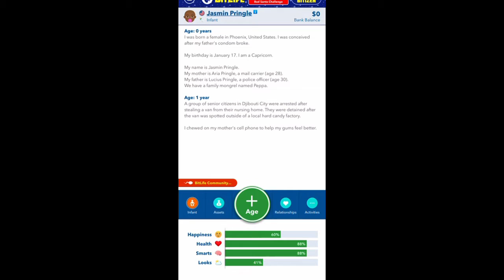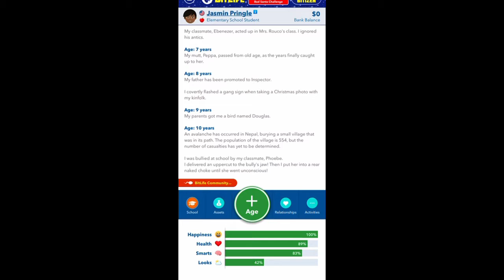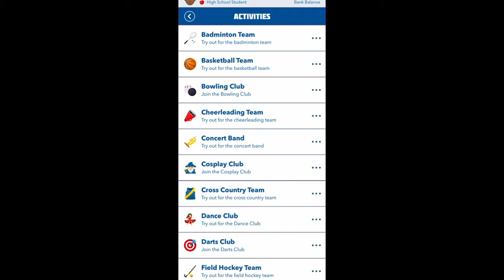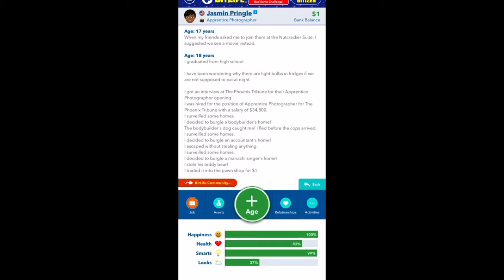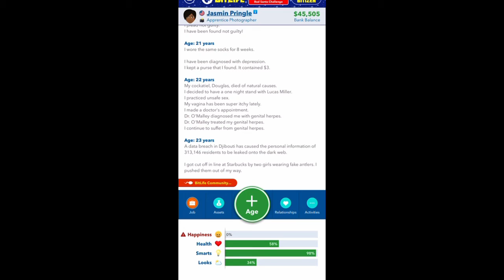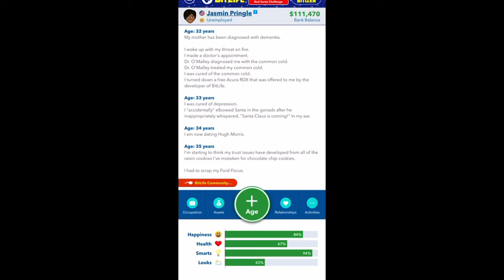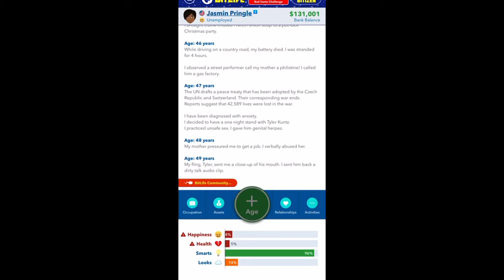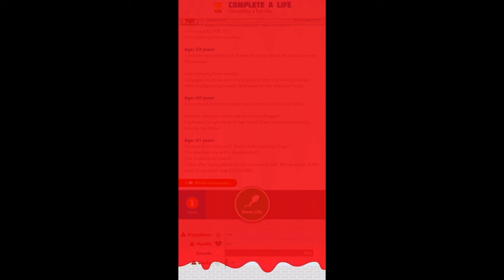BitLife Gameplay I poisoned My Ex 🤷🏽‍♀️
Intro Music

Outro Music